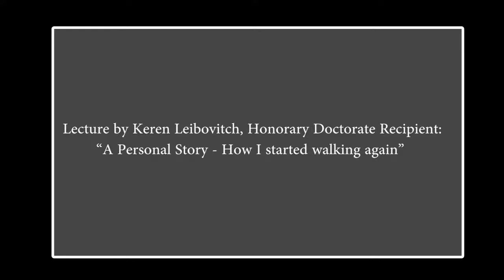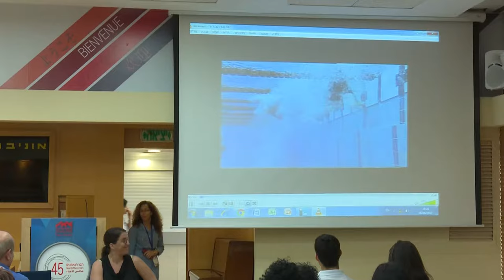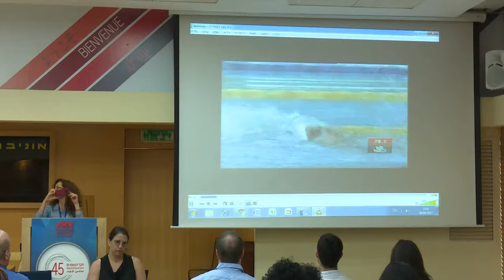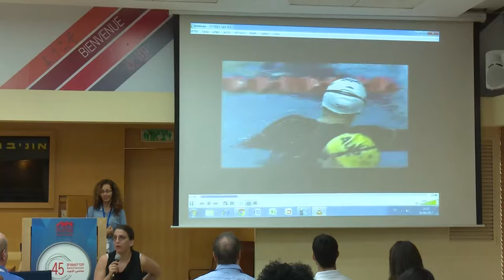BOG 2017 - Lecture by Keren Leibovitch, Honorary Doctorate Recipient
BOG 2017 - Lecture by Keren Leibovitch, Honorary Doctorate Recipient: “A Personal Story - How I started walking again”